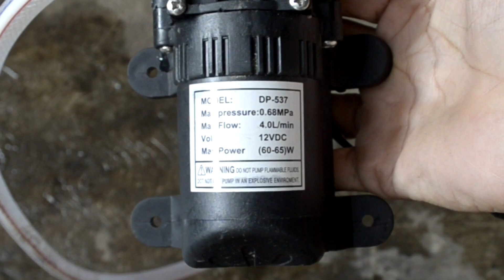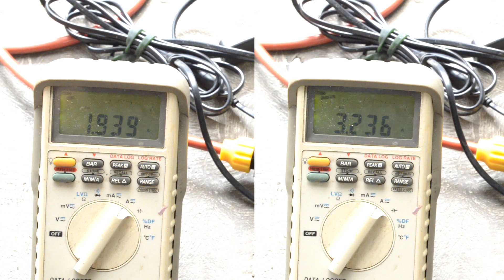High Pressure 12V for Car Bike Wash Water Portable with Battery Power 3A DC DP-537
This pump not jet stream like pro unit, but high pressure water.
DIY portable car washer or portable bike washer with high pressure water
Power 12V DC, maximum 60W or 5 Ampere, actual 3A+- (in test)
But posible with battery pack, you can make Pressure Washer portable.

Power input
High water pressure 2A 12V / DC (socket lighter 12)
Spray water pressure may need more than 3A 12V / DC. Don't worry if you connect into lighter jack power.
But you need high ampere adaptor if you want get power from electric AC to DC adaptor. Need 3A 12V

Component
1. 12 v 3A Power Adapter or 7.4V DC Lithium Battery Pack (not include in package)
2. Diaphragm water pump
3. Hose
4. Spray gun

00:00 Component
00:04 Install High Pressure Car Wash Water with adapter 12V
00:32 Part motor pump high pressure wash water
01:28 Test spary pressure wash water
03:00 Power consumption motor pump
03:51 Test output water flow, between battery power 7.4V vs adaptor 12V DC

I buy a Pressure Washer kit about 200 hundred Rupiah or about $ 15.. Minus adaptor or battery pack in test.